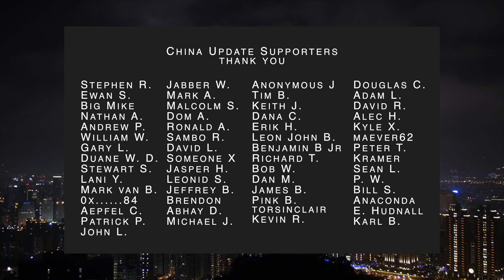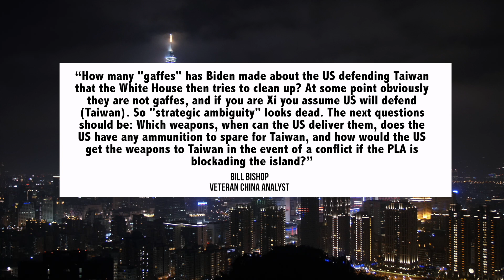US Pledges To Defend Taiwan? | Beijing Lockdown | Chinese Economy: More Support Measures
China Update is about China economic and political news and analysis, today we discuss the Chinese economy, lockdowns, Housing Market, US-Japan, Taiwan, plus other China news

00:00 Introduction
00:12 US-Japan Meeting On China: Taiwan & Trade
05:59 Beijing Lockdown?
08:39 Chinese Economy: State Council Measures

Metamask (Ethereum): 0xb3Ee3650A61cBDb47BFd9A557623E21E01467CaC